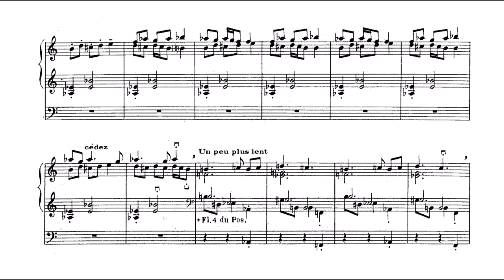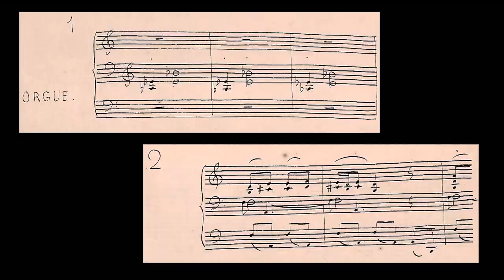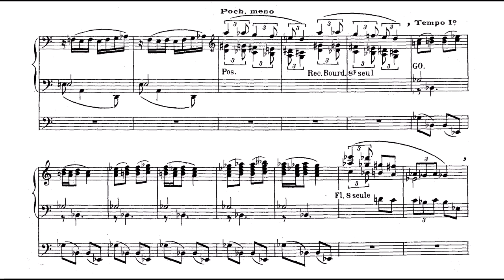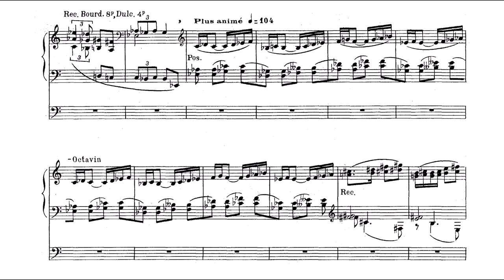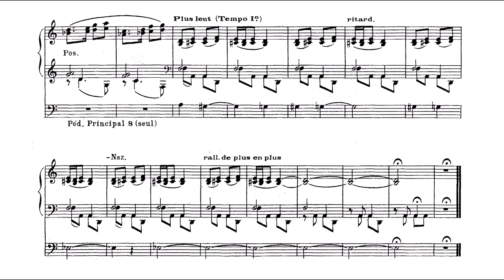Alain, Jehan (1932): Deux danses à Agni Yavishta pour orgue, JA 77/78 / AWV 61 — Marie-Claire Alain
Composer: Jehan Arist[id]e Paul Alain (3 February 1911 – 20 June 1940)
Organist: Marie-Claire Geneviève Alain-Gommier (10 August 1926 – 26 February 2013)
Organ: Grandes orgues historiques Valtrin-Callinet-Schwenkedel de la basilique Saint Christophe de Belfort

English: Two Dances to Agni the Ever-Youthful for organ
0:00 - Composer portrait; Danse I ('Médine'). Allegro
1:04 - Snippets of the autograph manuscript; Danse II (untitled). Pas vite

The "Two Dances" for organ were composed on 13 October 1932 (not 1934) by a 21-year-old Jehan Alain, influenced by the traditions of the east. They are dedicated to Agni, the Hindu god of fire; from Sanskrit; 'Yavishta' translates to 'the Ever-Youthful'; literally 'very young'. Gwilym Beechley states that Agni is portrayed in the first dance in a simple two-bar rhythm which sets some arresting dissonances over a straightforward pedal ostinato.
He then remarks that the second dance, slower and more conservative in style, is developed in a more extended fashion.
The two are followed by the "Climat" for organ in the manuscript.
The Deux danses à Agni Yavishta and Climat were published by Alphonse Leduc (engraved by Gautier) as part of a selection of his other organ works on the initiative of the late Jehan's siblings, Olivier and Marie-Claire Alain. They are the fourth part of volume two.
They were premièred by the composer at the Église Saint-Germain-des-Prés on 23 March 1941.

Selon la description de cette chaîne, je ne possède rien dans cette vidéo. La musique et les performances ont été téléchargées à des fins de divulgation uniquement.